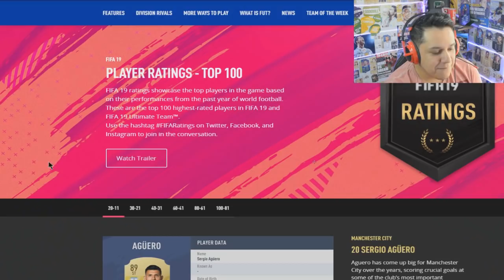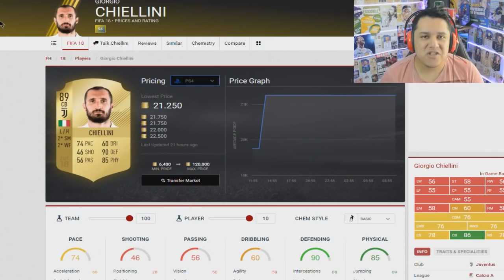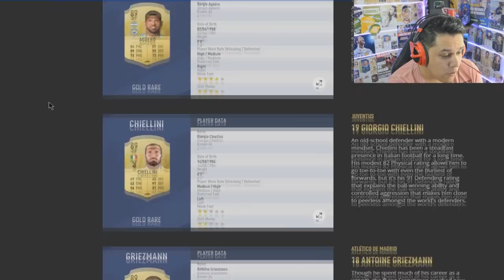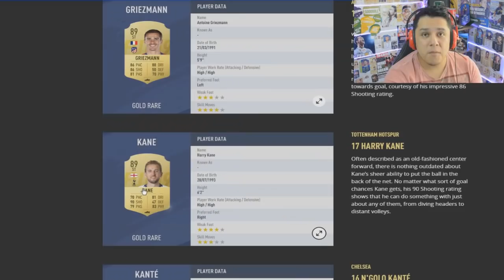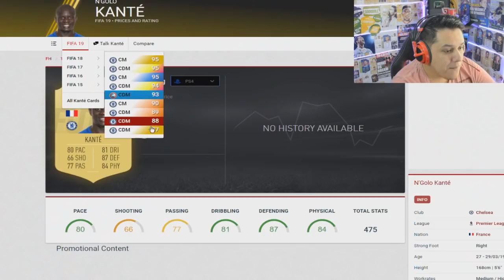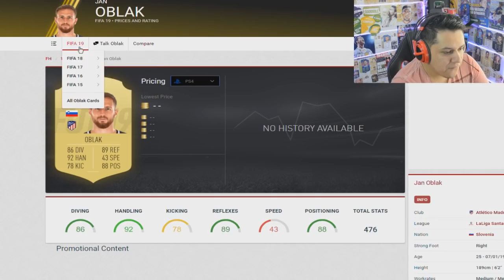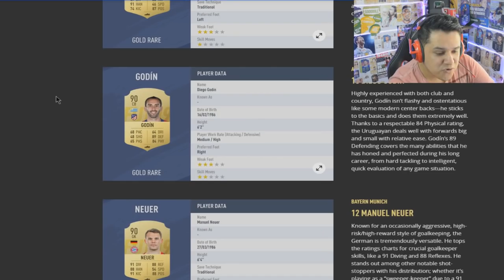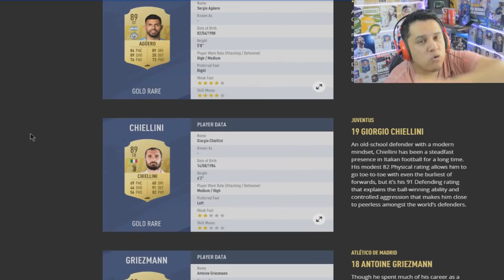FIFA 19 Ratings OFICIAIS!! Kane, Aguero, Kanté e MAIS!! 20-11 🔥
FUTEBOLADOS! NOVO CANAL!!

►SNAP : fredrpvasquez